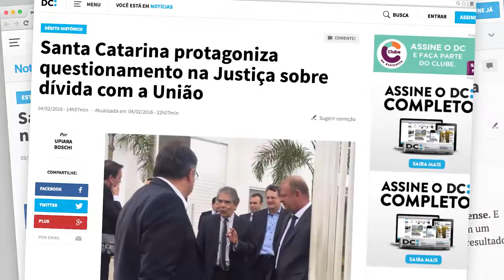01/07/16 Video Obras Reuniao Teatro